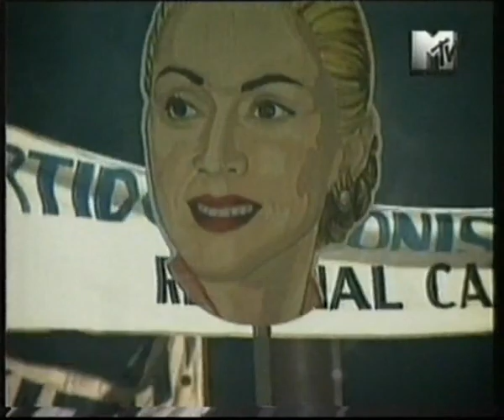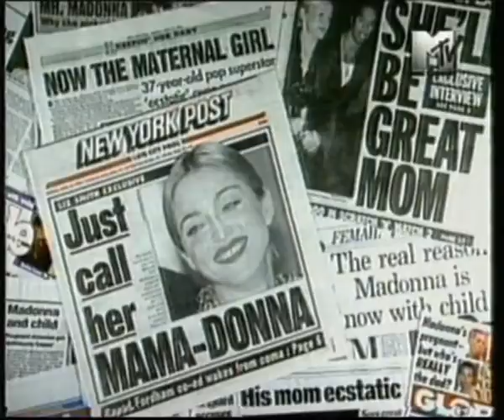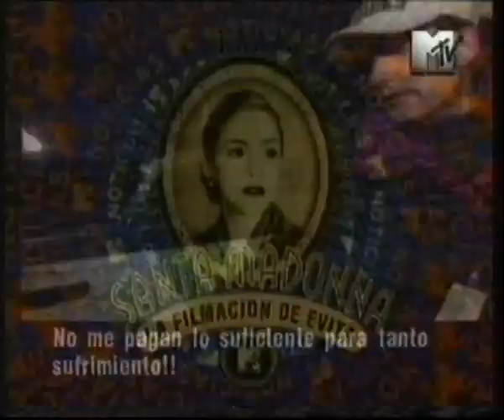1996 Santa Madonna: La Filmación de Evita (Parte 1)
Especial de MTV Latinoamerica

Conducido por Javier Andrada